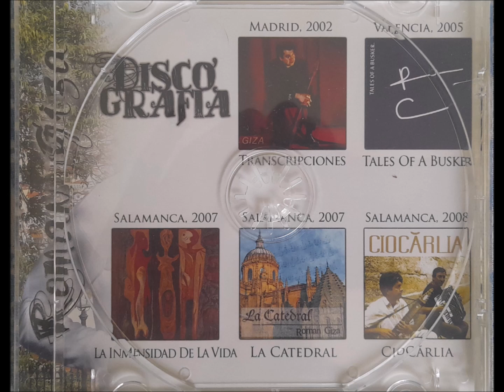ROMAN GIZA Stick (compilation)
My friend Roman Giza playing his magic stick. It´s a compiliation cd he gave me a long time ago in Lisbon. Finally I was able to transfer it to youtube.

All questions about bookings for possible live gigs, financial and moral support, and his super interesting personal life should be addressed directly to him at: .

Enjoy the magic music of Roman´s stick!xx